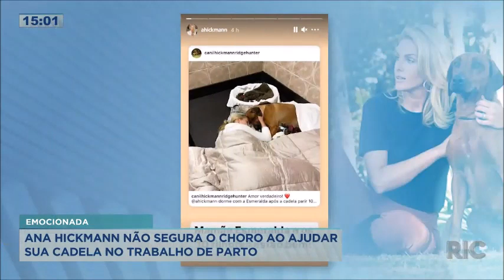Ana Hickmann não segura o choro ao ajudar sua cadela no trabalho de parto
A apresentadora viveu um momento emocionante ao  ajudar sua cachorra esmeralda num parto de  10 filhotes. Confira todos os detalhes na reportagem!